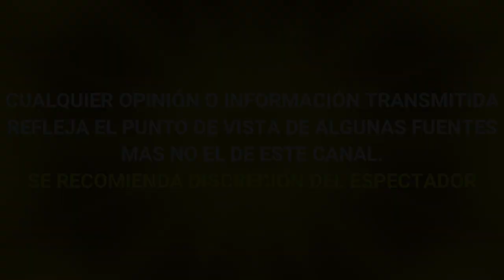ULTIMO MOMENTO GERALDINE BAZAN EXPLOTA CONTRA SUELTA LA SOPA Y PIDE UN ALTO A CRITICAS